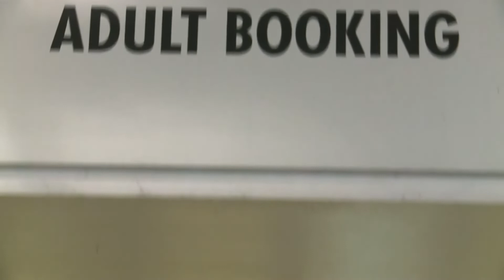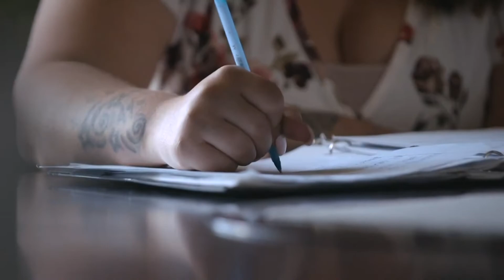Meet Kris Steele, Executive Director for TEEM. The Education and Employment Ministry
“Meet the Community: Helping Oklahoma” showcases the important work of local nonprofits across our Great State. This episode features TEEM. The Education and Employment Ministry, also known as TEEM, is dedicated to breaking cycles of incarceration and poverty though education, personal development, and work readiness training.